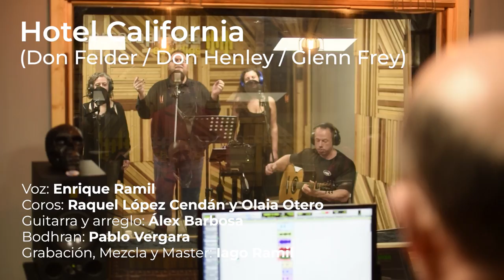Enrique Ramil - Hotel California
(Don Felder / Don Henley / Glenn Frey)

Voz: Enrique Ramil
Coros: Raquel López Cendán y Olaia Otero
Arreglo y guitarra: Álex Barbosa
Bodrhan: Pablo Vergara
Grabación, mezcla y master: Iago Ramil
Video: David León

Hotel California, de Eagles, es una canción que significa mucho para Javier Cristobo, segundo invitado de VisitAres, la serie sobre mi pueblo natal.

Javier es una persona maravillosa que me ha escuchado cantar en mi pueblo, en las calles de Londres, en el Teatro... quería hacerle esta sorpresa y no fue nada difícil liar a todo el equipo para cantársela en directo en el estudio de Tercera Planta.

Mención especial al Concello de Ares por su disposición a colaborar desde el minuto uno y a todos los establecimientos a los que se acudió para formar parte de esta primera temporada.

TOUR MÉXICO 2023
Enrique Ramil “Con el corazón en la mano”
Será un tour íntimo a piano y voz en el que Enrique cantará bien cerquita para el público y hará partícipes a todas las personas asistentes.

* 17 AGOSTO - LEÓN, GUANAJUATO
* 18 DE AGOSTO - CIUDAD DE MÉXICO
* 19 DE AGOSTO - VERACRUZ
* 24 DE AGOSTO - MONTERREY
* 25 DE AGOSTO - CIUDAD DE MÉXICO
* 26 DE AGOSTO - CUERNAVACA, MORELOS
* 29 DE AGOSTO - GUADALAJARA, JALISCO
* 31 DE AGOSTO - GUADALAJARA, JALISCO
* 8 DE SEPTIEMBRE - PUEBLA
* 9 DE SEPTIEMBRE - CIUDAD DE MÉXICO

¿Ya formas parte del club de fans?En cada concierto habrá un momento exclusivo para compartir con Enrique al que solamente podrán acceder quienes tengan carnet de club de fans.

Si quieres tener el tuyo para tener acceso a esta y otras ventajas (grupo exclusivo de Telegrama, presentas de merchandising y muchas más sorpresas) inscríbete

MASTERCLASSES

Además de cantar, Enrique es vocal coach desde hace más de 10 años. Ha acompañado a múltiples artistas en sus presentaciones, grabaciones, audiciones y participaciones en talent shows.

Aprovechando su paso por México, Ramil estará impartiendo su masterclass "Tu voz y tu alma" en Ciudad de México y en Monterrey.
Está enfocado a cantantes de cualquier nivel que quieran aprender a interpretar con el alma.

* 23 DE AGOSTO - MONTERREY
* 3 DE SEPTIEMBRE - CIUDAD DE MÉXICO